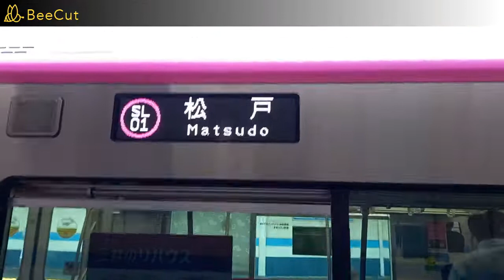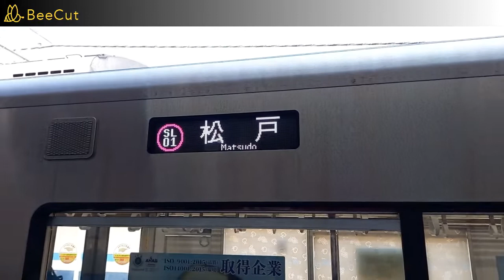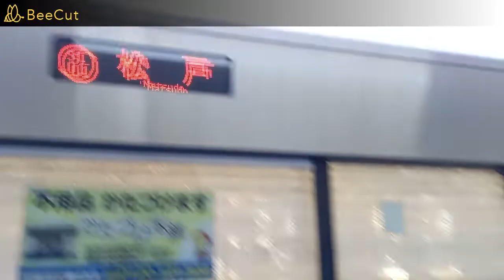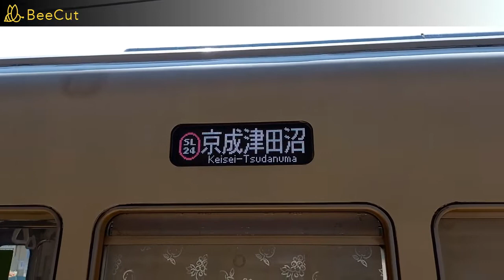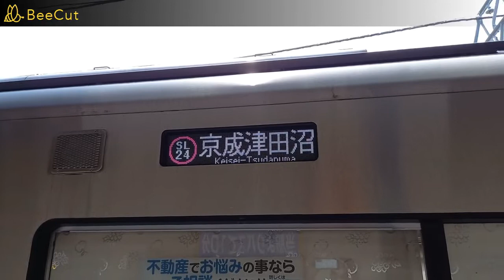【IGBT・SIC限定！！】新京成線三咲駅で発着シーンを撮影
この動画に登場する車両は、N800形、8900形、8800形機器更新車、80000形です。GTOは登場しません。